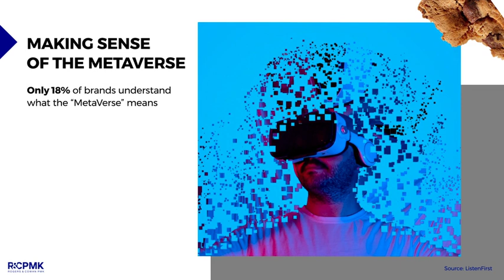February 2022 | Stat Snacks | R&CPMK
This month, the R&CPMK Strategic Insights & Analytics team highlights and covers the following trends:
- The NBA Takes the Top Spot on Google
- TikTok Dethrones Google as the #1 Most Popular Website in 2021
- Original Scripted Series Seeing a Steady Increase
- Spending Will Be Impacted by Inflation Over the Next Few Months
- Making Sense of the Metaverse

ABOUT STAT SNACKS:
Looking for the snackable insights and data you need to grow your business? R&CPMK has the perfect bite-size solution to help you better understand your audience, and design targeted campaigns that help you reach consumers.

R&CPMK’s STAT SNACKS  is a monthly collection of trends, data, and unique insights from across entertainment, culture, and more. Cultivated and curated by R&CPMK’s Strategic Insights & Analytics team, the new series aims to supply brand leaders with all the ingredients they need to cook up an appetizing marketing strategy.